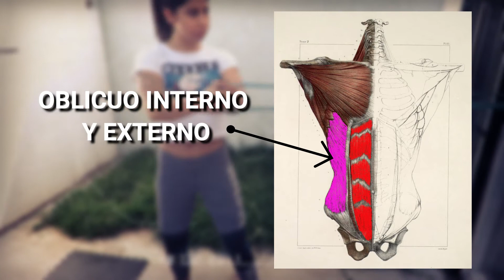Corte De Leñador Horizontal Con Banda (Rotación De Tronco) Rutina Oblicuos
El Corte de Leñador Horizontal es un gran movimiento que no sólo te permite trabajar los músculos rotadores del tronco (oblicuos), sino también acondicionar los músculos del abdomen para su transferencia a diferentes deportes donde se requiera un swing potente y coordinado, como es el caso del beisbol, golf, tennis e inclusive diversas artes marciales.

En éste caso realizamos el movimiento con uno de los implementos mas económicos y versátiles de entrenamiento... una banda de resistencia (elástica).